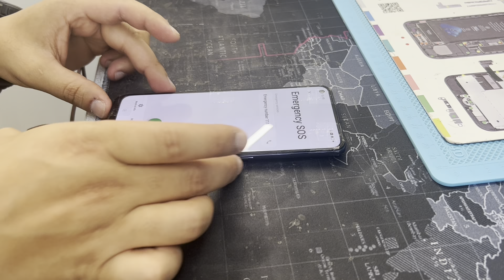Oppo Find X5 Lite 5G📲 screen replacement || oppo oppofindx5lite screenreplacement repair🇳🇿